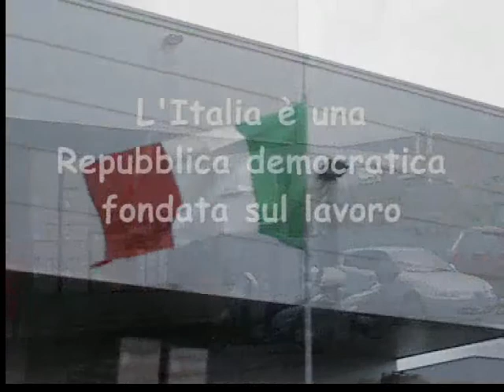ASSEMBLEA PERMANENTE VERLICCHI - 16 MARZO 2011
riprese Cesare Evangelisti
ggiorgio903